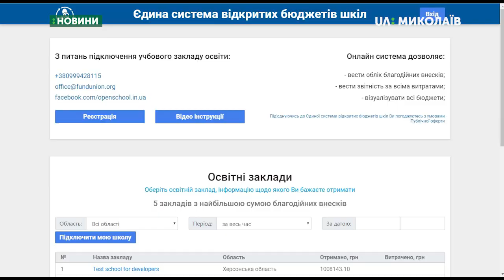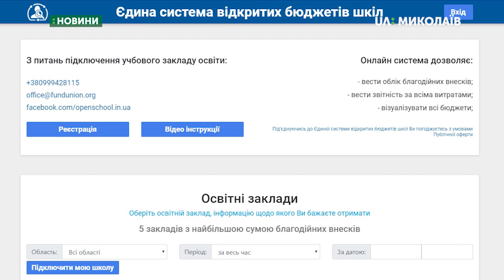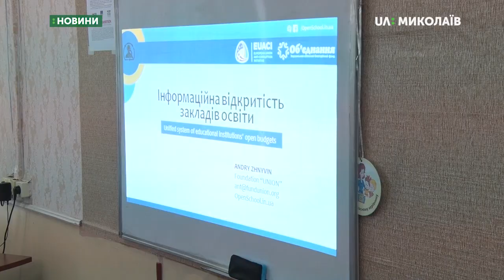Миколаївська школа № 26 приєдналася до системи обліку Open school in UA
Єдина система відкритих бюджетів шкіл Open school призначена аби вести облік благодійних внесків та витрат навчальних закладів. Вона функціонує у тринадцятьох українських містах. У Миколаєві до цієї системи долучаються вперше.

Авторка - Вікторія Чернявська.